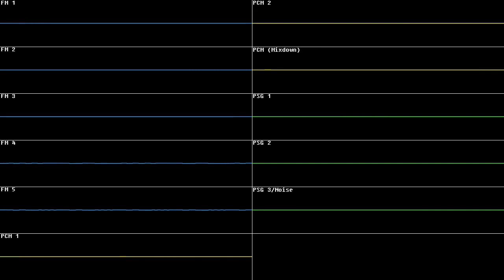[MD-DualPCM Cover] Big Jim - Smells Like Bananas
wait this doesn't smell like bananas. also i wonder if i should be scared how i just had this sudden boost of motivation for covers...
Made using Furnace Tracker by tildearrow